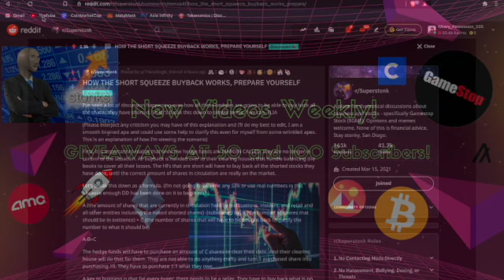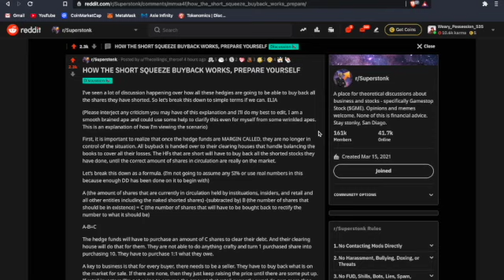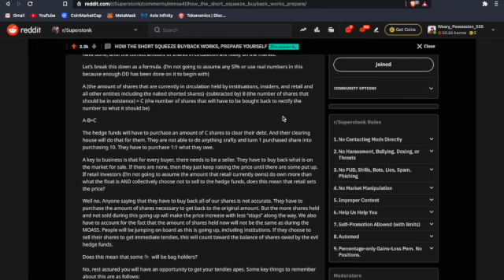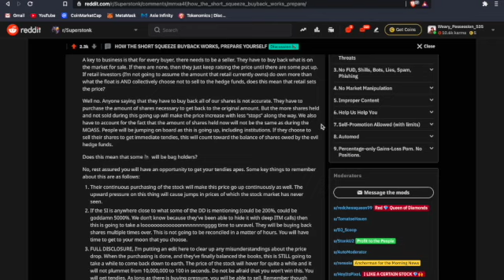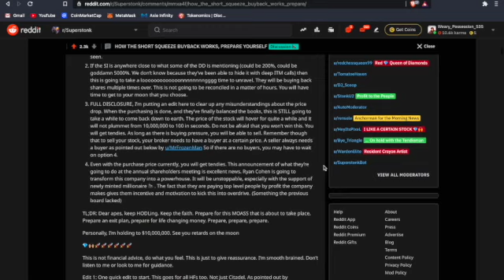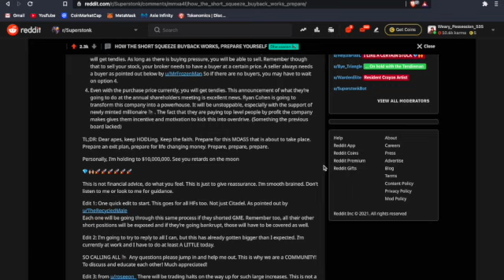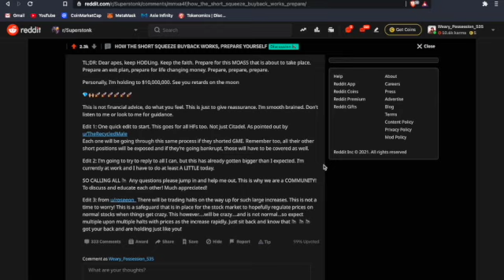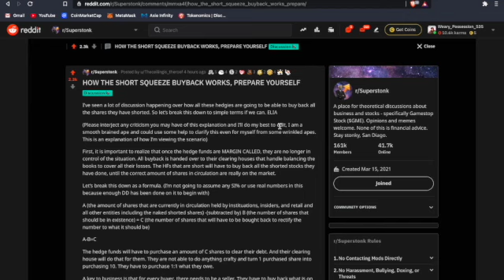🔥Reddit GameStop DD Archive EP1: "How The Short Squeeze Buyback Works, Prepare Yourself!"NOT OC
I Decided to archive any Reddit DD that was impactful for me. Being someone who cant always look at their phone screen, i always. thought it would be awesome to listen to DD! Hopefully this can help a fellow ape!

See You On The Moon!

I AM NOT A FINANCIAL ADVISOR, I EAT CRAYONS!

⛔$25 OF FREE BITCOIN WHEN USING MY VOYAGER LINK! JUST DEPOSIT $100 AND BUY, DAMN GOOD DEAL!⛔

⛔WEBULL LINK FOR UP TO 5 FREE STOCKS!⛔

COIN BASE $10 OF BITCOIN FREE WHEN YOU DEPOSIT $100!

Video Topics:

Stocks, Money, Finance, Stonks, Limelight, capital, beginners, coinbase, voyager, stock market, Wall Street, wsb, ape, GameStop, amc, gme, best stocks, trading, financial freedom